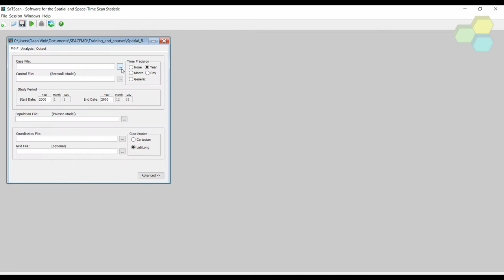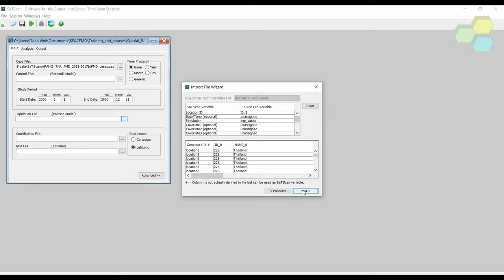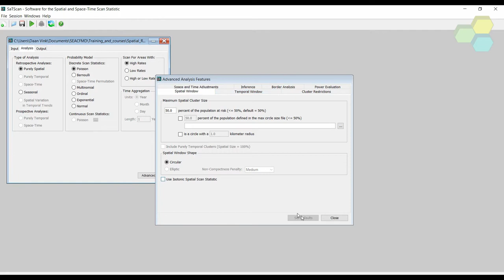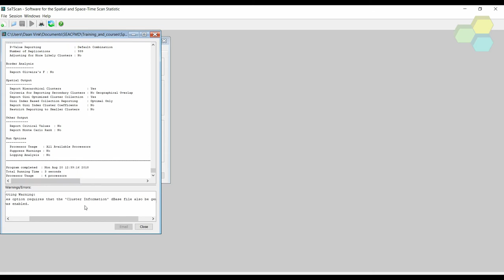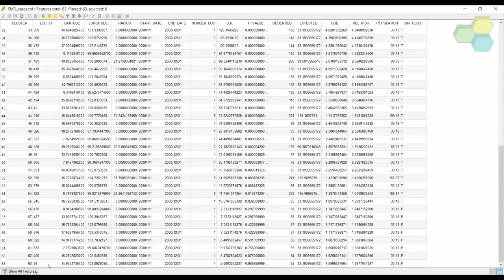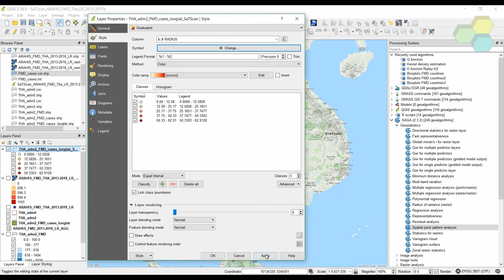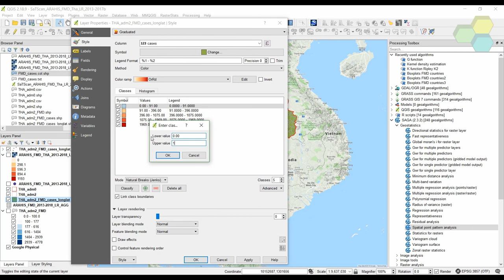satscan03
Satscan practical 3